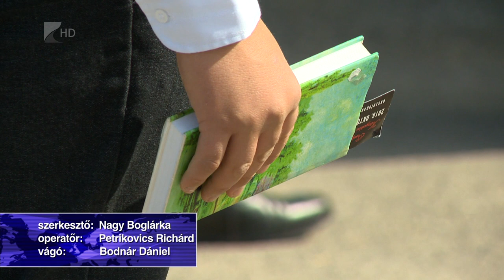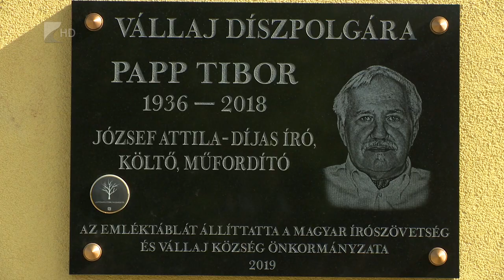Táblaavatás Papp Tibor emlékére - Kölcsey Tv 1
Emléktáblát avattak Vállajon Papp Tibor író,költő, tipográfus és szerkesztő emlékére. Az 1936-ban született József Attila-díjas alkotó a magyar avantgárd irodalom meghatározó alakja, a párizsi Magyar Műhely egyik alapító tagja volt. Papp Tibor 2018 nyarán hunyt el, Vállajhoz anyai ágon kötődik.